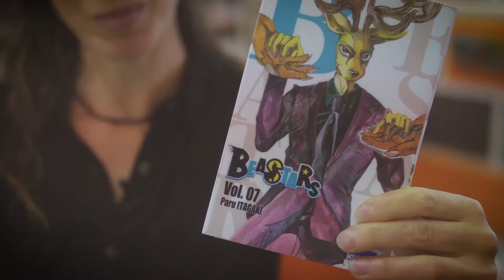Découvre ta biblio! Suggestions lectures pour ados.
Fany te propose des lectures pour ados! Une foule de bouquins passionnants, même pour les plus vieux.

Découvre aussi Sophielit.ca, un site où Sophie partage ses découvertes en littérature jeunesse et invite les autres à les commenter. Il s'adresse principalement aux 12-17 ans, mais aussi aux enseignants et aux adultes qui aiment ce genre de romans!

Pour plus d'informations sur les quatre bibliothèques de Rimouski, rends-toi ici ➡️